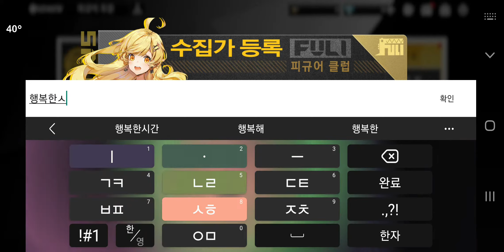미니어스:작지만 놀라운 모험 이라는 모바일게임을 플레이해보았다